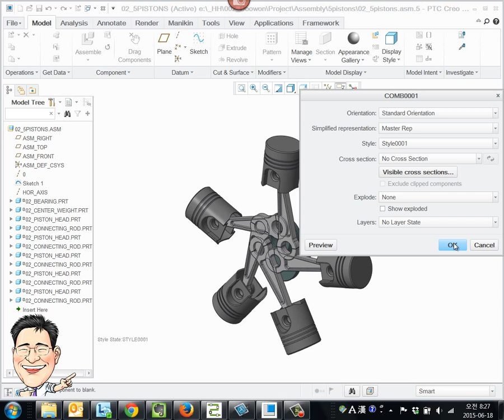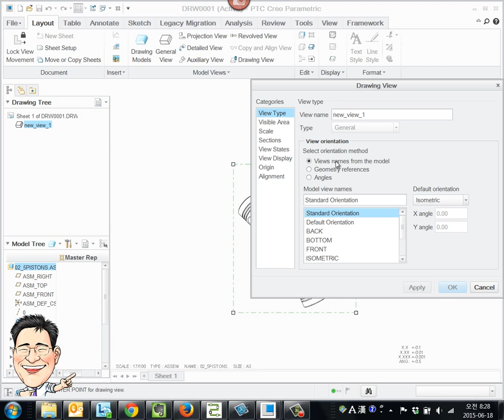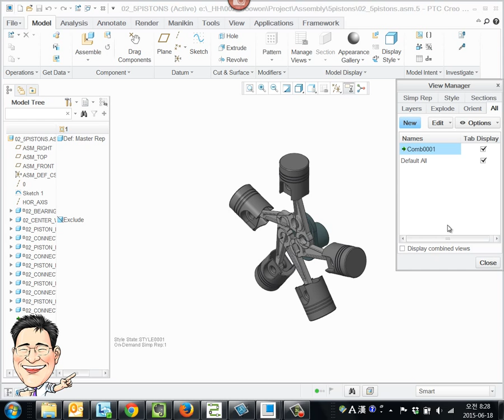20150618 ViewManager All in 2D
2D 뷰를 생성할 때 View Manager의 All에 있는 Style이 적용되지 않을 때 해결책